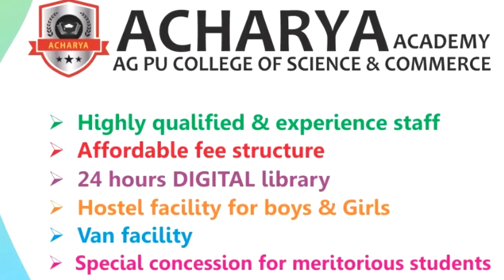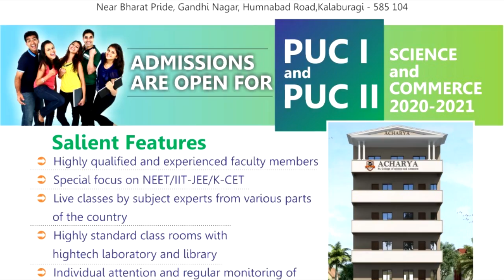ACHARYA AG PU COLLEGE, ADMISSION OPEN FOR YEAR 2021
Highly qualified and expirence faculty members
Spl. Focus on NEET, IIT, JEE, KCET
Admission open for year 2021
Address: Near bharat pride, Gandhi Nagar, Humnabad road, Kalaburagi